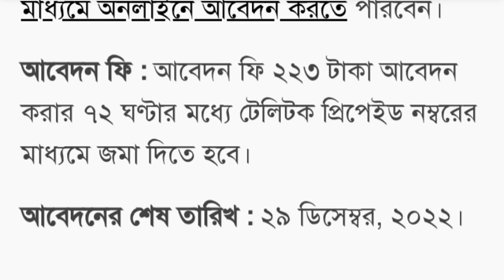২২,৪৯০ টাকা বেতনে উপজেলা ভূমি অফিস নিয়োগ বিজ্ঞপ্তি~সরকারি চাকরি~new job circular 2022~govt job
২২,৪৯০ টাকা বেতনে উপজেলা ভূমি অফিস নিয়োগ বিজ্ঞপ্তি~সরকারি চাকরি~new job circular 2022~govt job